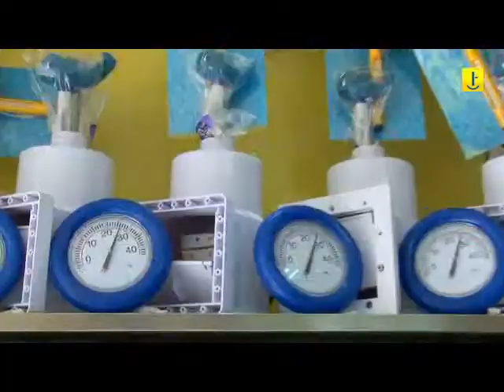Aqua pompe Tel. 05 22 45 04 21 . Télécontact, les pages jaunes du Maroc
Importation et distribution de matériel agricole, industriel et piscine : électropompes immergées pour forage et traditionnel, groupe électrogène.